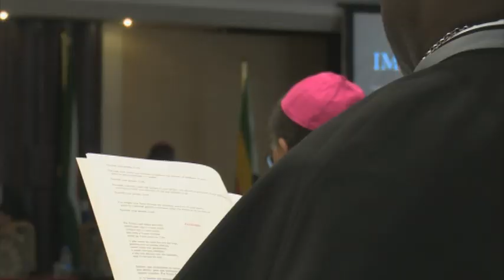Vice President calls churches to join government in promoting peace in society- nbc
Farmers in the Zambezi Region want visible security along Namibia's borders as cases of stock theft keep increasing.